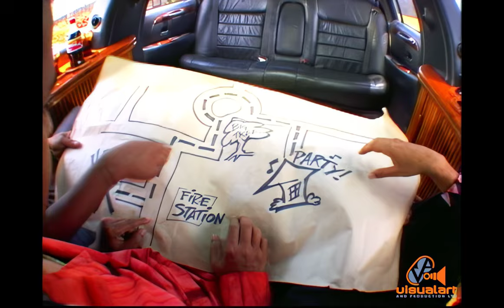Coca Cola - Rock ur Crib - McCann Erickson - Cine Video/VA (2005)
Machel, Kes and Rikki are looking for the party.
Director - Alison Smith.
Production Crew - Ronald Lee, Robert Lee, Oliver Milne, Susan Akan.
Edit and Post - Joshua Viscuna